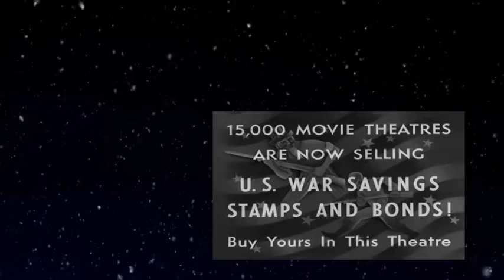The Ox Bow Incident (1943) with Dana Andrews, Mary Beth Hughes, Henry Fonda Movie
In this classic Western, when a posse catches up three men suspected of killing a local farmer, some of them become strongly divided on whether or not to lynch the men.